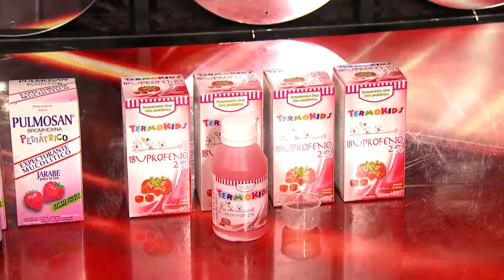Showmatch 2012 - Grecia Colmenares sigue enamorada de Marcelo Tinelli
Grecia Colmenares volvió a bailar disfrazada de mucamita sexy y ratificó que la une una amistad con el hombre del momento: "Es bello, somos amigos y lo quiero mucho. Se ha portado muy bien conmigo y guardo un buen recuerdo suyo", dijo quien había comentado en la semana que se escribe a diario con Matías Alé. La canción transformó a la actriz en una versión rubia de Gilda ("Fuiste").